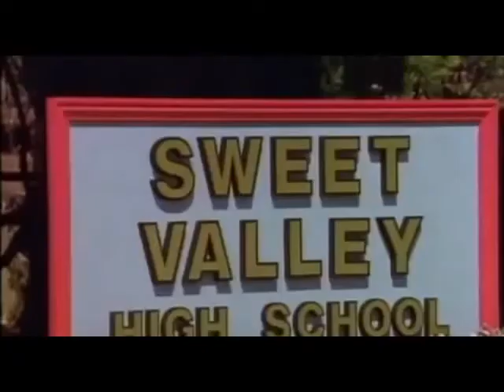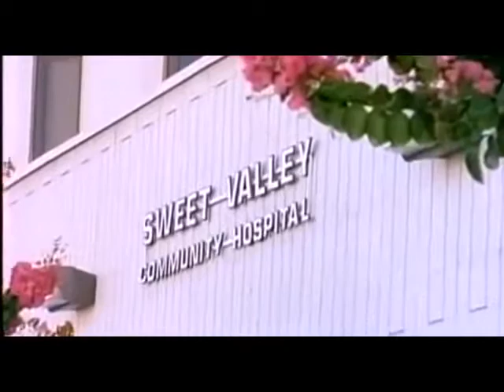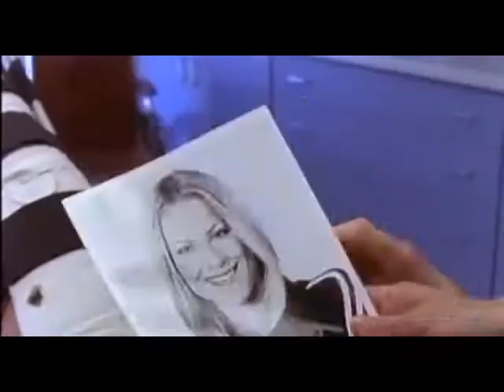Sweet Valley High S01E19 Kidnapped 1